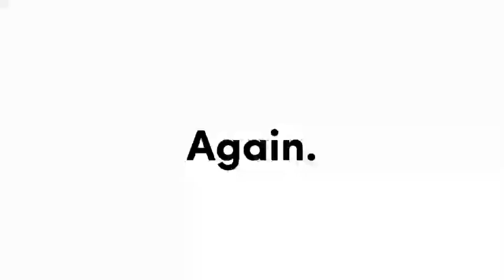BACK IN 2017-🥺🥰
This video is my original idea btw!😲
credit base to the person in pinterest (the girl with the crown)
and the bacon i drew it myself!🥰💗
Hope you enjoy this video! make sure to leave a like and subscribe!Hii welcome to my description!
Bye!